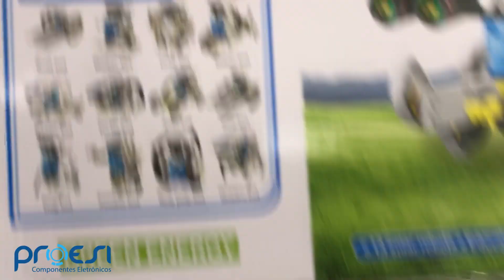Dicas de Presente Para o dia das Crianças!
Não esquece de contar pra gente o que achou desse vídeo!